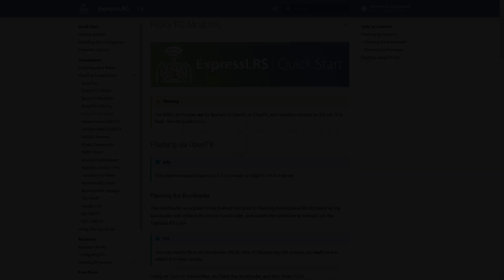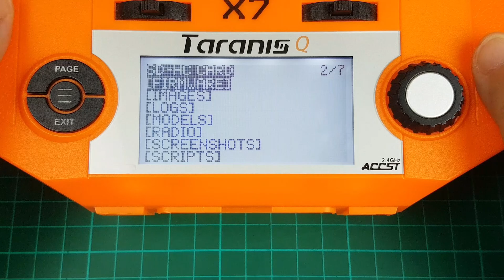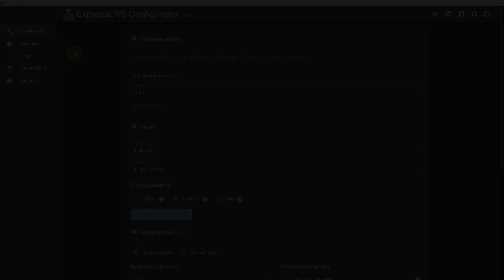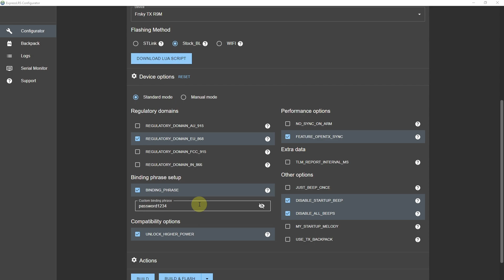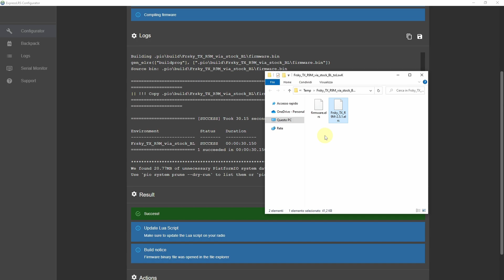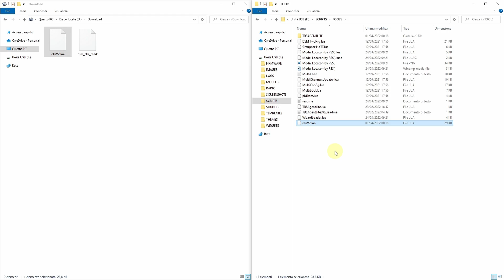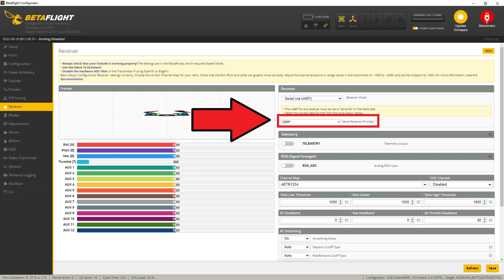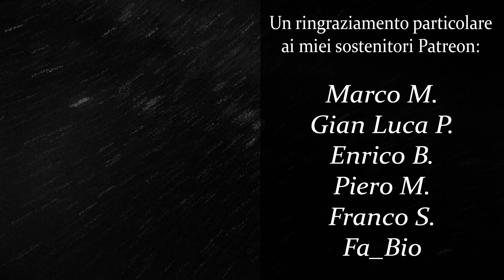Frsky R9M ACCST & ACCESS - ExpressLRS Firmware Upgrade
▶ R9M FAN MOD:
COOMING SOON

▶ Timeline:

00:00 Intro
00:46 Verificare Versione Sistema Radio
01:33 Installare Bootloader
02:49 Compilare Firmware ExpressLRS
06:01 Copiare Firmware nella MicroSD
06:56 Installare ExpressLRS
07:37 Configurare radio per ExpressLRS
07:59 ExpressLRS LUA Script
09:00 Conclusione